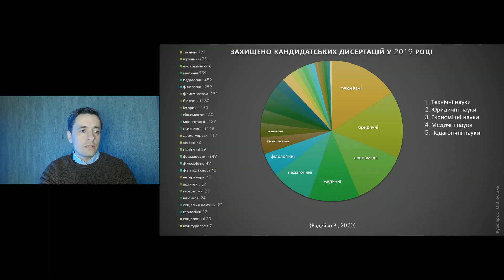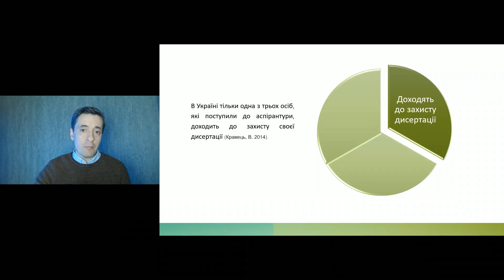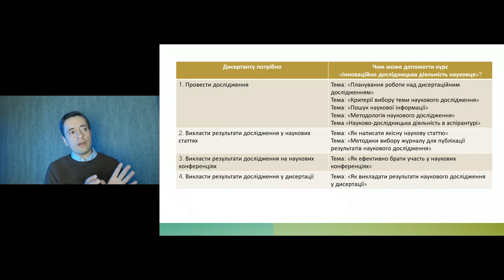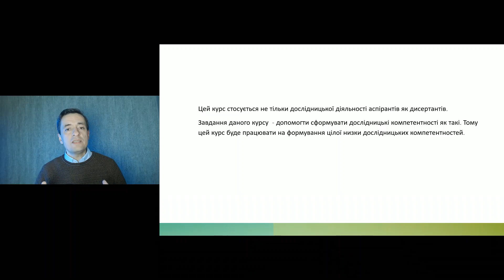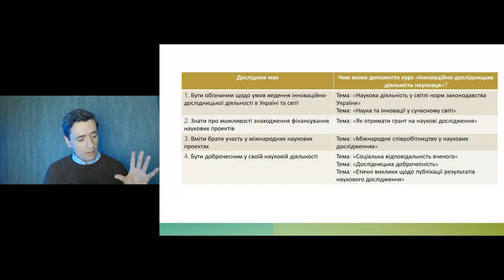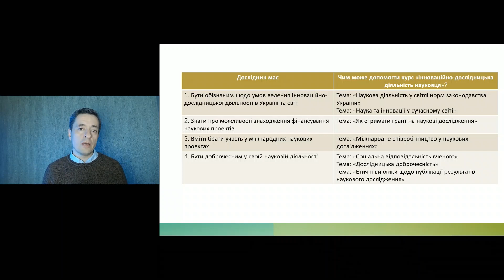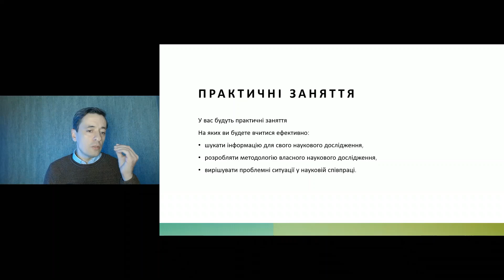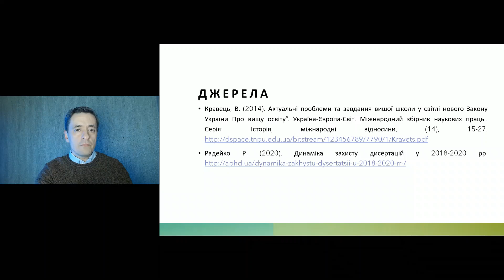Інноваційно-дослідницька діяльність. Вступ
Перше відео курсу "Інноваційно-дослідницька діяльність", який викладає проф. О.В.Кулик для аспірантів, котрі вивчають гуманітарні та соціальні науки. Йдеться про тематику курсу